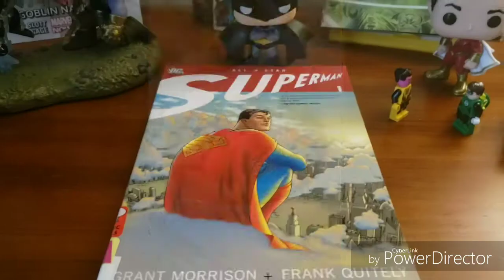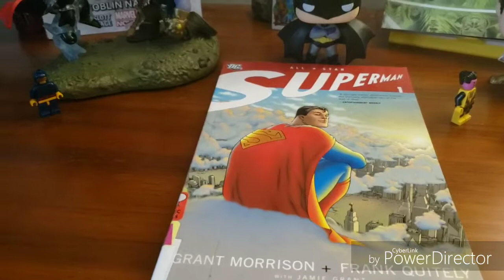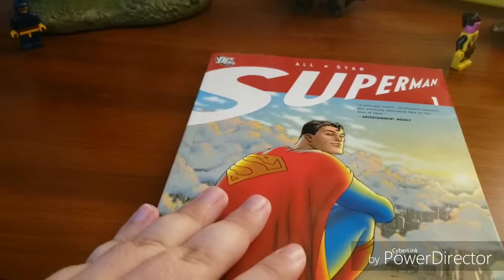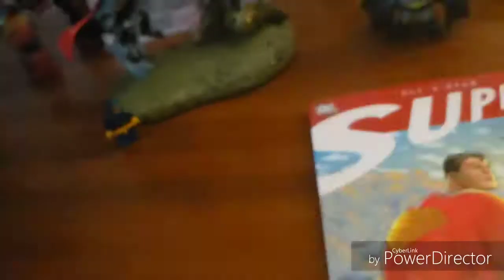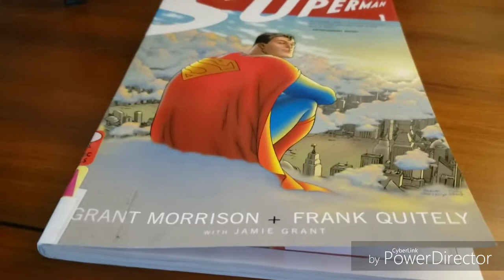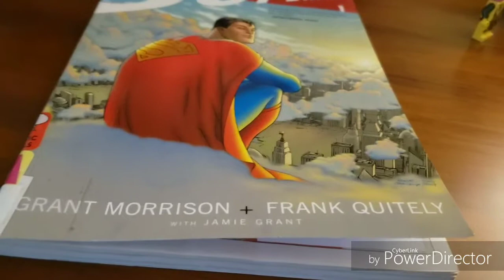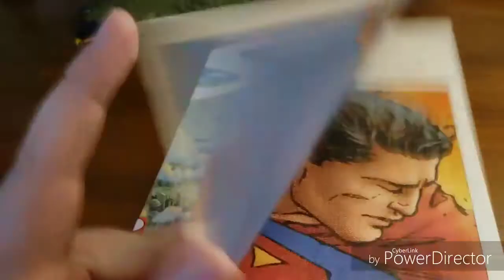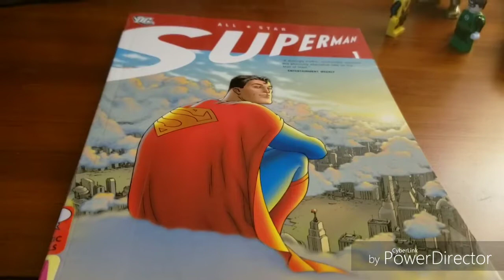Is Superman's Strength a Narrative Weakness?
Superman's got nearly every super power in the book.  But does this make him a boring and stale character, or is there more to him than many people think?